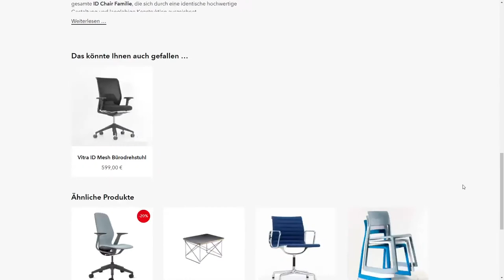feco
feco By netzstrategen From Germany
Corporate website with integrated online shop for feco – a leading manufacturer of space-defining partition wall systems for high design requirements and renowned office fitter.